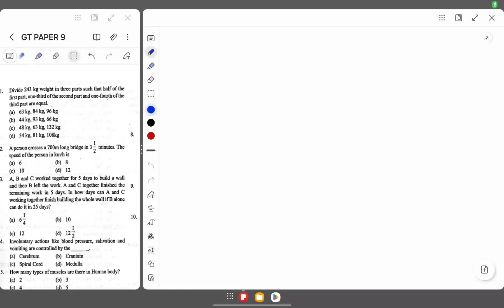CUET - GT - (Mock - 9) (Part -1)